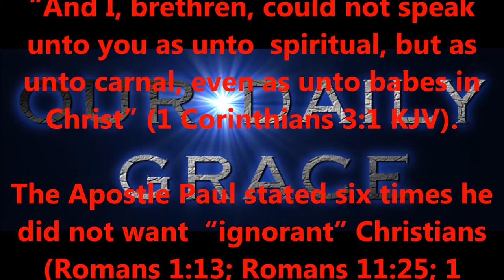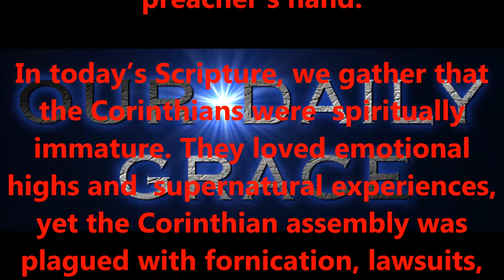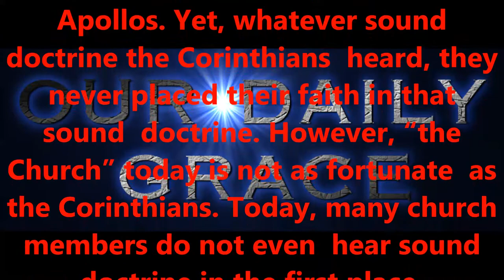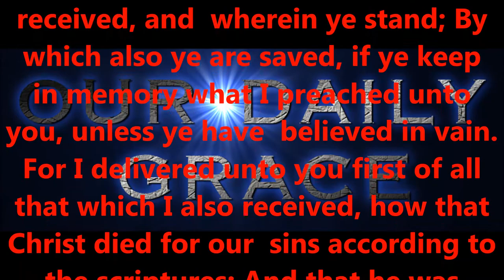BABES IN CHRIST JESUS.....